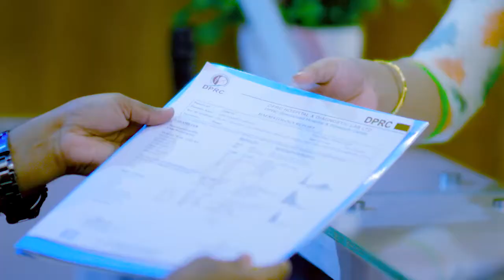কোমরে ব্যথা ছিল এখন আর নেই | Back Pain, PLID, Slip Disk, Disk Prolapse Treatment